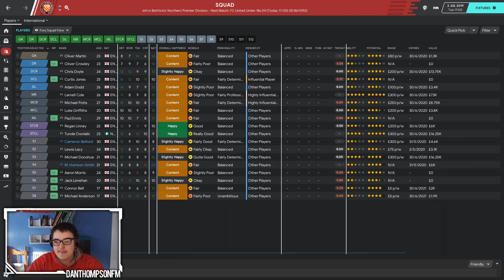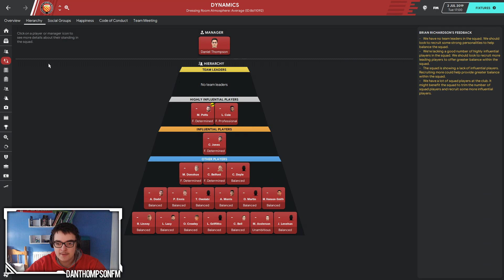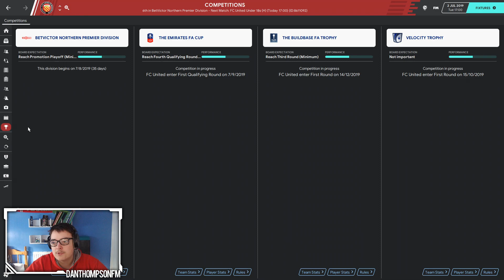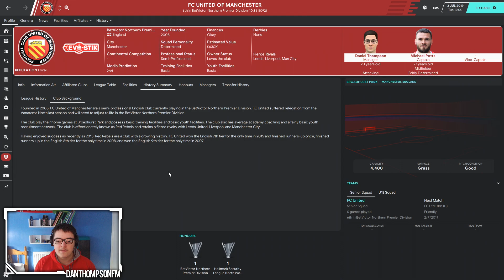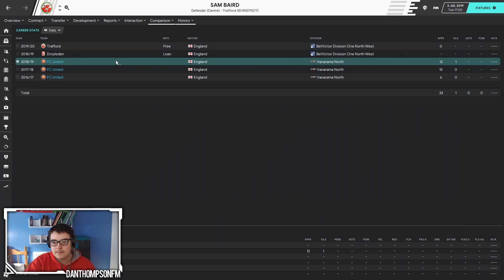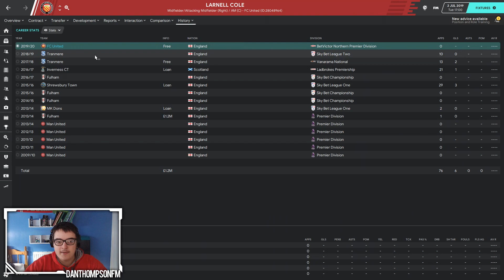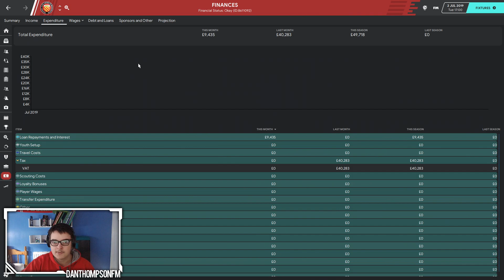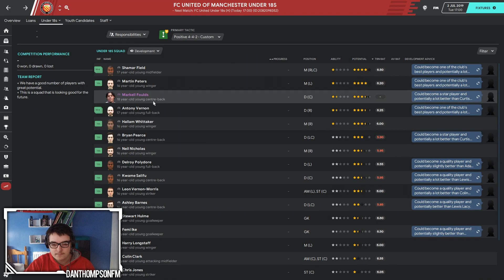FC United Season 1 Preview!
Today We Are Looking At The Season 1 Preview Of My Twitch Save FC United Of Manchester if You Would Like To See This Save Go Follow Me On Twitch | I Will Stream Whenever I am Able To.